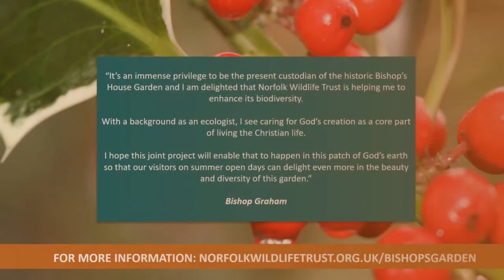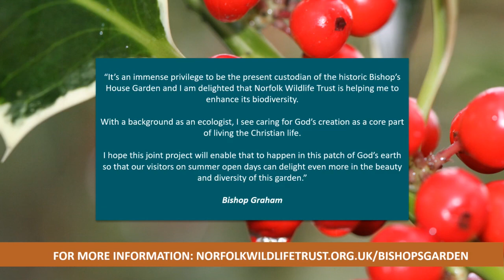Wildlife Audit of Bishop's Garden in Norwich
As part of Norfolk Wildlife Trusts 95th anniversary year, a team will be surveying the Bishop's House Garden in Norwich to take a detailed look at wildlife found in an urban garden and suggest ways that everyone in Norfolk can improve gardens for wildlife.

In this video, I talk to Sam Garland, Head Gardener at Bishop's House Garden, Gemma Walker, Senior Community Officer at Norfolk Wildlife Trust, and Barry Madden, Volunteer Surveyor, about the plans for this exciting project.

I will be working with the project team to bring you regular videos about how the garden is developing and the wildlife it attracts.

With thanks to the following photographers:
Barry Madden; WingSearch

Introducing talk: Wildlife
talk: Wildlife a channel that as the headline states is "For wildlife enthusiasts, from recent converts to obsessives". I will be uploading interviews, nature guides, book reviews and features relating to wildlife and its conservation. I also have an 'Out and About' section introducing some of the nature reserves and wild places I visit and highlighting their merits.

The videos are designed not only to feed your wildlife habit, but to raise awareness about conservation projects and organisations.

Your support means a lot to me – thanks for visiting.

Allan